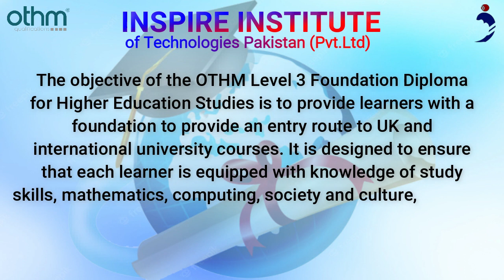OTHM Level 3 Foundation Diploma for Higher Education Studies in Islamabad, Pakistan